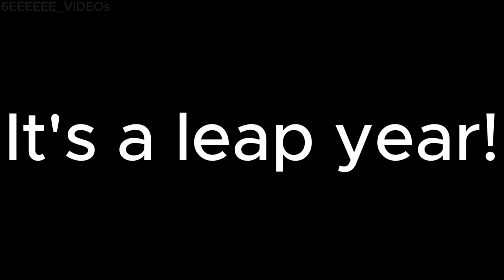HAPPY NEW YEAR (From 6EEEEEE_VIDEOs)